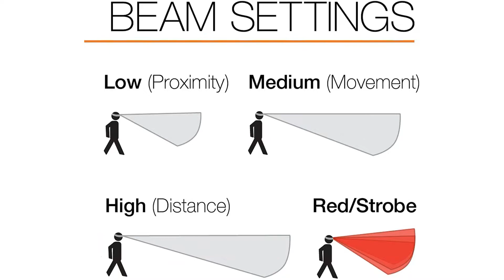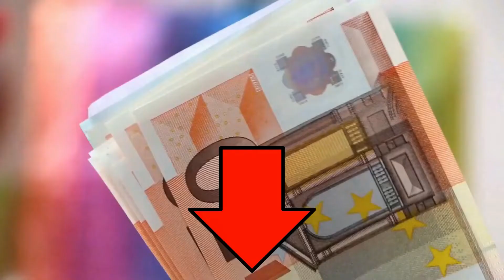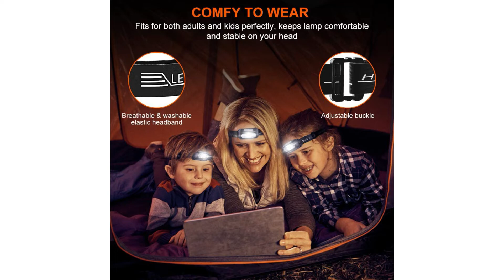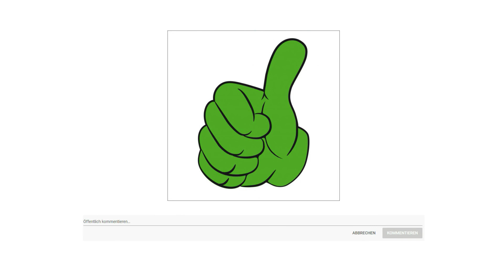ᐅ Stirnlampe Test 2025 | Die besten Stirnlampen vorgestellt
in diesem Video geht es um die besten Stirnlampen.

Der Qualitätssieger in unserem Stirnlampe Test geht an die Petzl Tikka.

Die Tikka Stirnlampe ist einfach und kompakt, bietet eine Leistung von 200 Lumen und einen breiten Lichtstrahl. Mit seiner großen Autonomie ist er praktisch bei Outdoor Aktivitäten wie Camping, Trekking oder Reisen, aber auch im Alltag für den Heimwerker. Der phosphoreszierende Reflektor ist hilfreich, um ihn im Dunkeln zu finden und die rote Beleuchtung ermöglicht nicht zu blenden, während der Gruppentrips. Die Tikka ist eine Hybrid Taschenlampe, die auch mit Core Akku kompatibel ist.

Hohe Autonomie. Einfach zu bedienen, dank der einzigartigen Taste zum schnellen und einfachen Auswählen des Beleuchtungsmodus. Drei Beleuchtungsmodi Näherung, Scrollen und Weitsicht Rote Beleuchtung ermöglicht eine Nachtsicht und diskrete Sicht während der Gruppenbewegung. Phosphoreszierender Reflektor, um die Taschenlampe im Dunkeln zu finden. Die Tikka ist eine Hybrid Taschenlampe wird mit drei Batterien betrieben und ist auch kompatibel mit Core Akku.

Die alternative ist die Everbeam H 6 Pro.
Mit dem eingebauten 1200 Milli Amperestunden Akku beträgt die maximale Laufzeit der H6 Pro Stirnlampe beeindruckende 30 Stunden bei rotem Licht oder 10 Stunden bei weißem Licht.
Im Modus Hohe Helligkeit 650 Lumen liefert die Stirnlampe eine getestete Dauerleistung von 2,5 Stunden 166 Minuten, um genau zu sein, wie im Testprotokoll angegeben.
Die Stirnlampe ist aus hochwertigem, extrem widerstandsfähigem Material gefertigt, hält Regen und Nässe problemlos aus und wurde getestet, um starken Regenfällen standzuhalten.
Stellen Sie sich die vielen tollen Dinge vor, die Sie tun und sehen können, wenn Sie sich keine Sorgen machen müssen, dass Ihre Stirnlampe aufgibt.
Die H6 Pro Stirnlampe misst 60 mal 45 mal 36 Millimeter, und das Ganze Stirnlampe, Batterie und Riemen wiegt 72 Gramm. Sie ist super kompakt und leicht. Mit dem verstellbaren und elastischen Riemen tragen Sie sie, ohne sie zu spüren.
Der Winkel der Stirnlampe ist um 60 Grad verstellbar, so dass Sie beim Joggen oder beim nächtlichen Spazierengehen mit dem Hund perfekte Sicht genießen.
Der Preis Leistung Sieger in dem Stirnlampe Test ist die CoCoda Stirnlampe.

Nur 45 Gramm mit einer Abmessung von 6 mal 3 mal 3,3 Zentimeter. Keine Überhitzung nach stundenlangem Gebrauch. Fühlen sich keinen Druck auf den Kopf. Das atmungsaktive und verstellbare elastische Kopfband passt perfekt sowohl Erwachsenen als auch Kindern.
Ausgestattet mit 5 Beleuchtungsmodi Weißer Strahl: Hoch, Mittel, Niedrig; Roter Strahl konstantes rotes Licht, SOS für den Notfall. Es kann sich an den zuletzt verwendeten Beleuchtungsmodus erinnern, das heißt, man muss sich nicht erneut durch alle Modi der Lampe klicken.
Eingebauter hochwertiger 800 Milli Amperestunden Polymer Akku. Laufzeit bis zu 12 Stunden bei niedrigen Helligkeit und 5 Stunden bei hohen Helligkeit.
Mit der um 60 Grad einstellbaren Lampe können Sie das Lauflicht genau auf die gewünschte Position richten. Geeignet für drinnen und draußen, Egal, ob es regnet oder schneit.